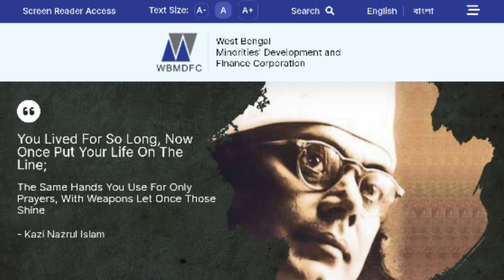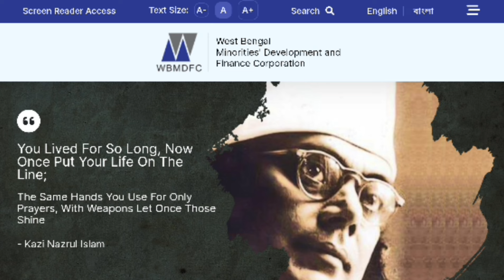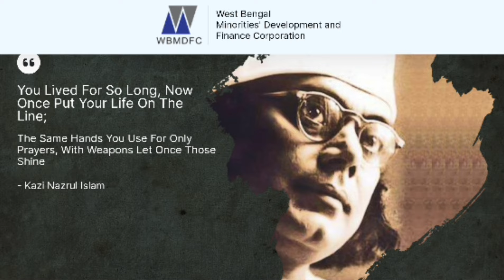Aikyashree Scholarship New Update | ঘোষণা হল নতুন Lot ও টাকা দেওয়ার দিন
About me:
Here we’re sharing latest educational, video latest latest scholarship update, useful resources, tips & tricks and helpful job news that need to help all students and you.

👉𝐂𝐨𝐧𝐭𝐞𝐧𝐭 𝐊𝐞𝐲𝐰𝐨𝐫𝐝𝐬:

Aikyashree Scholarship
Aikyashree
Aikyashree 2023-24
Aikya Shree Scholarship 2022-23 taka kobe dhukbe
Aikyashree scholarship awaiting for lot generation
Svmcm scholarship 2023-24
Aikyashree Scholarship 2023-24 apply
Svmcm
Aikyashree awaiting for lot generation
Aikyashree svmcm renewal 2023-24
Awaiting for lot generation aikyashree scholarship
Aikyashree lot generation aikyashree renewal 2022-23 awaiting for lot generation
aykosri scholarship new update
Oasis scholarship 2022-23
Renewal
Svmcm scholarship 2023-24 renewal
Vivekananda scholarship 2023
Aikyashree Scholarship 2022 koto taka dei
Aikyashree Scholarship 2022-23 payment
Aikyashree Scholarship 2023 awaiting for response
Aikyashree Scholarship district level pending
Aikyashree Scholarship state level pending
2022-23
Aikyashree state level pending
Aikyashree update today
Aikyashree Scholarship update today
Minority scholarship
Oasis scholarship 2022-23 taka kobe debe
Post matric scholarship 2022-23
Scholarship 2022
Scholarship status 2022-23
Scholarship status check
Scholarship taka kobe dhukbe 2022-23
Svmcm new update today
Svmcm scholarship 2022-23 awaiting for lot generation
Svmcm scholarship 2023 renewal
Swami vivekananda scholarship 2023-24
Swami vivekananda scholarship 2023-24 renewal
Swami vivekananda scholarship 2022-23 payment
Tech learn bangla
Tech news bangla
Vivekananda scholarship
Vivekananda scholarship new update
Waiting for lot generation
Wbmdfc scholarship
Wbmdfc scholarship 2023-24
Wbmdfc scholarship